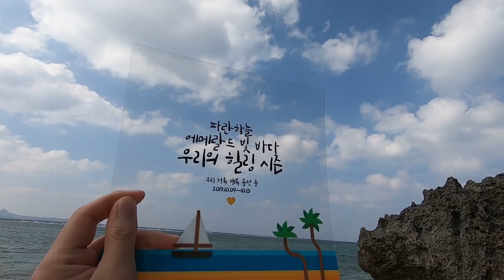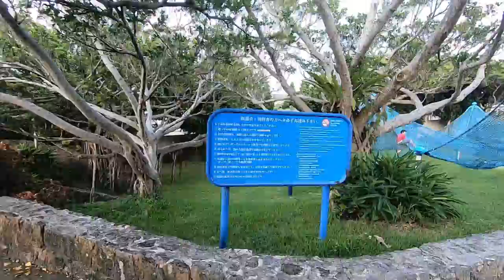[ 뽀뽀★뽀동TV 36화 ] 가족 힐링 여행_3탄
뽀뽀&뽀동이와 즐거운 시간을 보낸 수족관.
엄청 커다란 거북이도 보고, 해외로 나갔는데도 여전히 놀이터에서 즐겁게 노는 모습에서 역시 애들이란^^~아빠는 깨끗한 백사장과 바다를 보고 또 한 번 힐링의 시간을 가졌습니다~